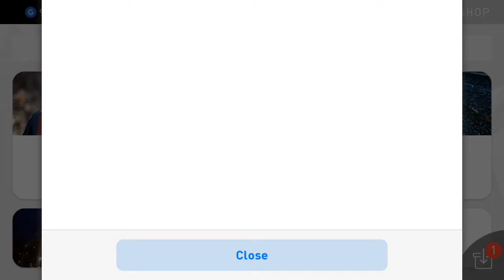PES 2017 PRO EVOLUTION SOCCER на Android / iOS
PES 2017 на android